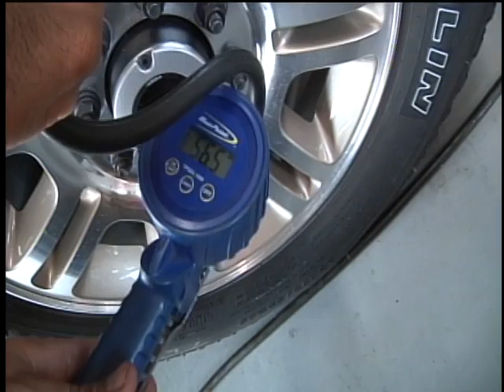When Tires Turn Deadly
Tire pressure is probably not the first thing on your mind when you get in the car, but with the heat on the rise it's very important to check your tires to avoid a catastrophic accident.